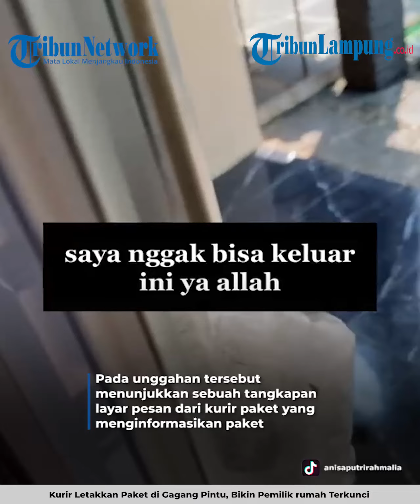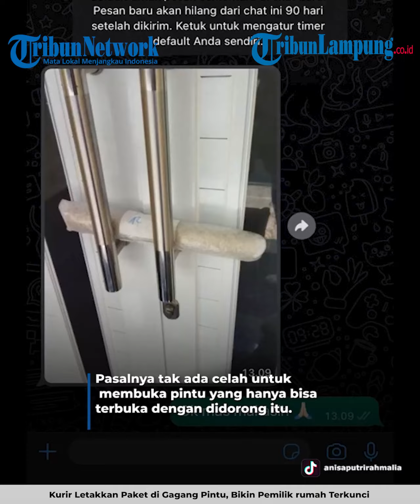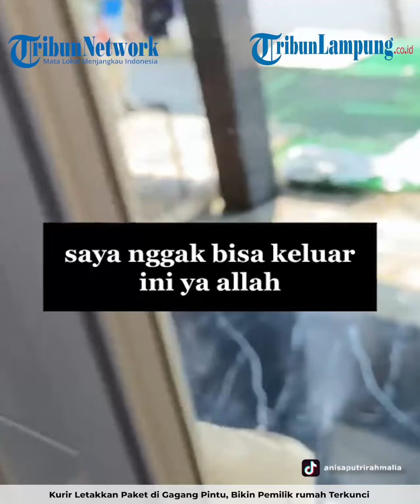KURIR LETAKKAN PAKET DI GAGANG PINTU, BIKIN PEMILIK RUMAH TERKUNCI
TRIBUNLAMPUNG.CO.ID  - Kurir letakkan paket di gagang pintu, bikin pemilik rumah terkunci.